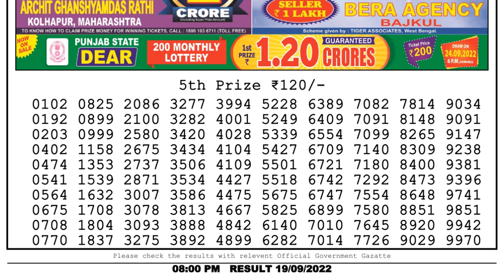Nagaland Lottery Sambad Live 8pm 19.09.22